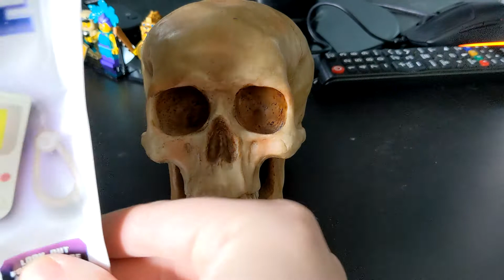Edgar Blind Bag Mystery Fun Zone: Episode 6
Edgar opens random mystery blind bags full of fantastic fun!